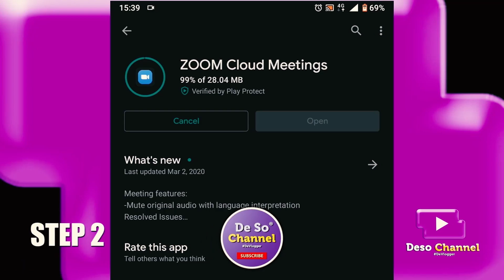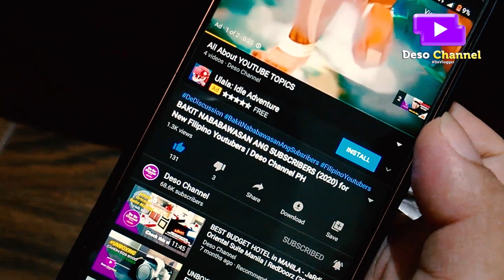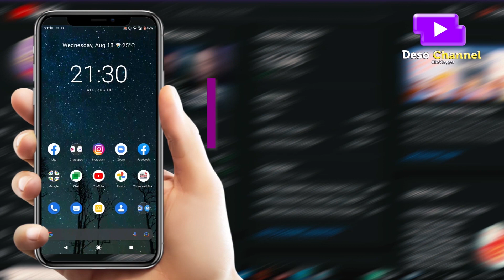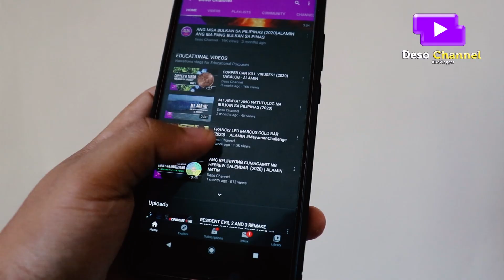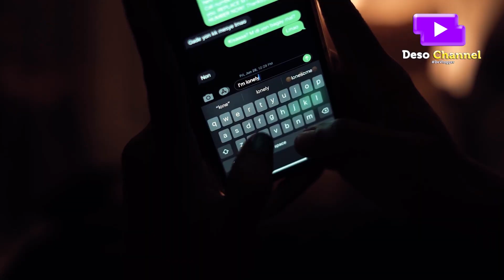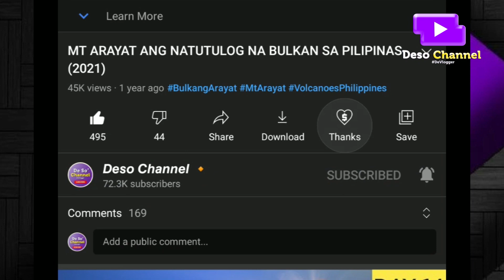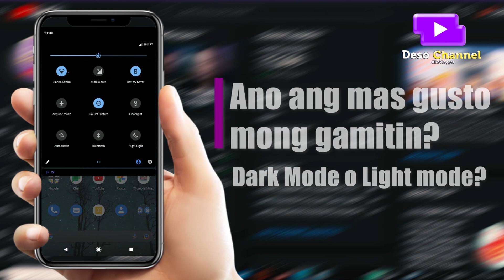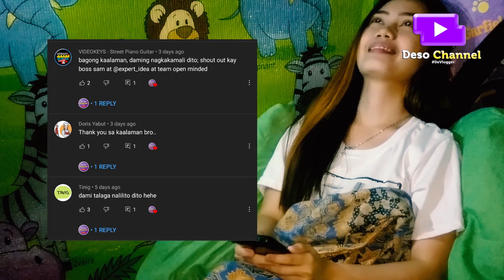🔴 TRIVIA: KUNG BAKIT KAILANGAN GAWING DARK MODE ANG LAHAT NG APPLICATION 2023 | Deso Channel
🔴 Hi! sa video na ito pag uusapan natin
kung Bakit nating isine set sa
ang lahat ng ating mga Applications sa ating mga Mobile
Phone at PC Laptop,
at kung ano ang mga benefits na ating makukuha dito.

🟣 Chapters
0:00 Introduction of this video
0:21 Welcome to my YouTube Channel
0:55 Ano ang Dark Mode?
01:54 Google confirmed about Dark Mode save the usage of the Battery
02:39 Disadvantage of using Dark mode
03:08 According to a Study about Dark mode and Astigmatism
03:55 Astigmatism
04:12 Other info about Dark mode
04:52 No Scientific Proof
05:14 Introducing SUPER THANKS!
05:43 My Opinion about using Dark Mode
06:12 QUESTION FOR YOU
06:24 ROAD TO 100K SUBSCRIBERS! Thank you, viewers!
06:57 SHOUT-OUT
07:35 SUBSCRIBE NOW FOR MORE VIDEOS!

Ano ba ang Dark Mode?

Ang Dark Mode guys ay isang feature na pandagdag na mode
na maaaring magamit upang maipakita ang halos na
madilim na mga ibabaw sa UI or user interface sa ating devices.
Binabawasan ng disenyo ang ilaw na inilalabas
ng mga screen Devices habang pinapanatili o mine maintain
ang minimum ratio ng Color Contrast na kinakailangan
para malinaw parin nating mabasa. . .

Ipinakikilala ko nga pala
Ang Super Thanks na ito ay bagong Feature para
sa inyong mga viewers na kung sakaling nagustuhan ninyo
ang aming Video ay maaari ninyo gamitin ang Feature na ito.
Malaking tulung din ito para sa paborito ninyong Youtubers na katulad
namin. Kung baga pampakape ninyo sa amin.

👉 Kung may lumabas na ads ay sana manuod at least 30 secs,
parang tulong niyo na din sa akin bilang paghahatid sa video na ito. (^^,)

**Attribution**
I would like to thank the following Creators of the clips
Video by Fernando Micarelli from Pexels